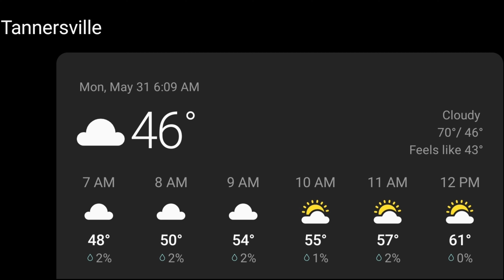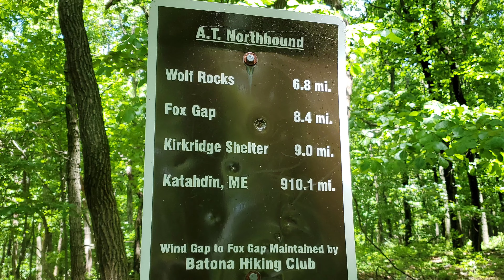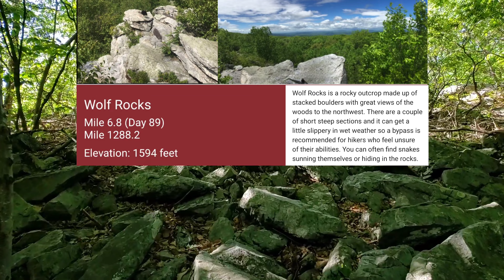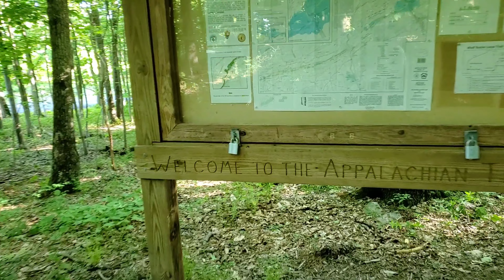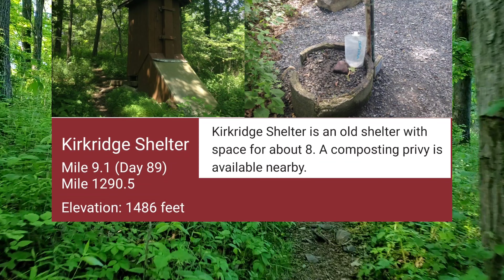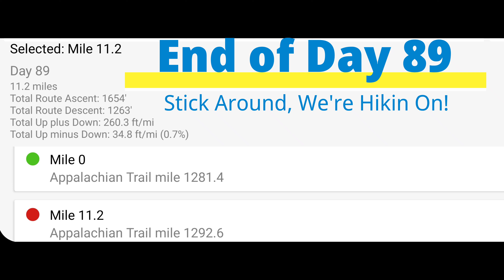Day 89 Monday, May 31st...Wind Gap, PA 33 to View, Stealth Campsite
Pennsylvania.
Hiking from Wind Gap, PA 33 mile 1281.4 to View, Stealth Campsite mile 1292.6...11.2 mile Day. Got up at 6:30 hit the head then started packing as we're leaving the Days Inn at 11am. Went to Burger King and had a chicken sandwich and 3 cheeseburgers. Got an Uber to the Gateway Motel where we got back on trail and started hiking at 12:30pm. Got to the trailhead where we came across trail magic and other hikers. We traveled over a couple roads, passed by Wolf Rocks with a view and under a couple powerlines. We continued to Kirkridge Shelter and arrived at 6:30pm where Wizard and Killer were here and Ninja Kitty arrived as did Wetsuit.  Moving on to Overlook Stealth Camp Site. Got to the View at 7:30pm, set up camp and got a fire started. Ate an Alpine Pad Thi w/Chicken and a few snack bars/gummies. Got a great fire going with Hot Hands and Krash and didn't get to bed until around 11pm. We've hiking to Mountain Road, Delaware Water Gap mile 1292.6 tomorrow.

Thanks to all for watching and your support. Hike On!